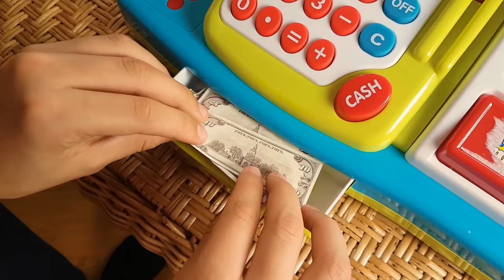Alena and Pasha play with Ice cream minibus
Alena chooses the profession of an ice cream seller and comes to Pasha. Alena rides in a pink color car -  Ice cream minibus
Pasha helps Alena pull out a stuck toy minibus and a girl treats a friend with icecream. Children having fun and playing fun Games with a toy minibus together.
Alena and Pasha pull out a  toy Ice cream minibus

Hello Guys. Welcome to Chiko TV channel !!
Join us today, Alena and Pasha are waiting for you !